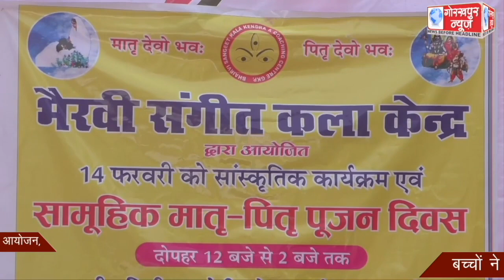भैरवी संगीत कला केंद्र के द्वारा सामूहिक मातृ-पितृ पूजन दिवस कार्यक्रम का किया गया आयोजन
भैरवी संगीत कला केंद्र के द्वारा सामूहिक मातृ-पितृ पूजन दिवस कार्यक्रम का किया गया आयोजन,बच्चों ने माता-पिता को तिलक लगाकर उतारी आरती,लिया आर्शीवाद।।